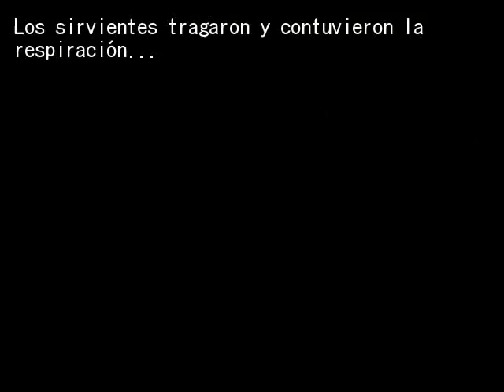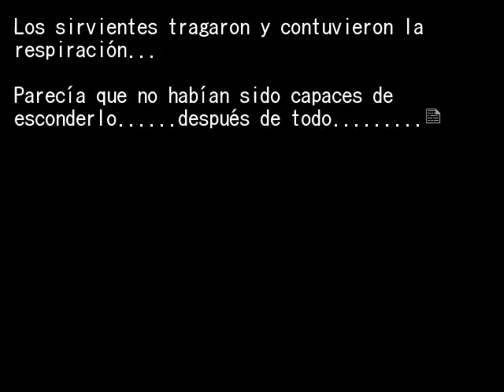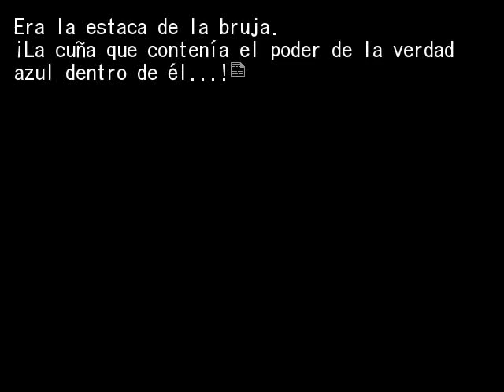EPISODIO 5 PT32